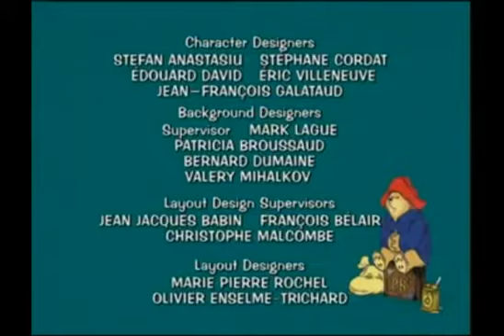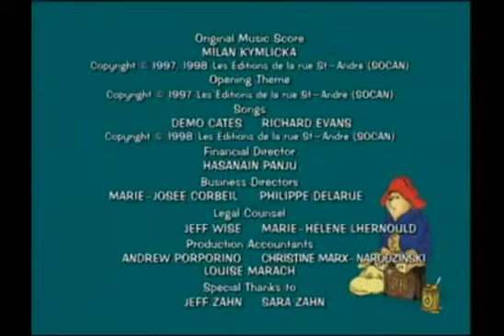Paddington Breaks the Peace/Paddington Takes Off/Trouble at Number 32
Mr. Curry tricks Paddington into doing some yard work for him. Paddington and Mr. Gruber visit Buzz Booster, a rocket scientist with NASA.Paddington experiences snow for the first time and he becomes a little over-zealous with snowballs.
S2 EP6
Airdate: August 15, 1998